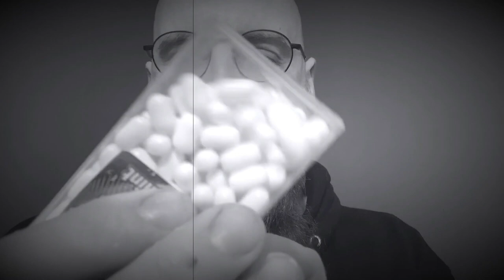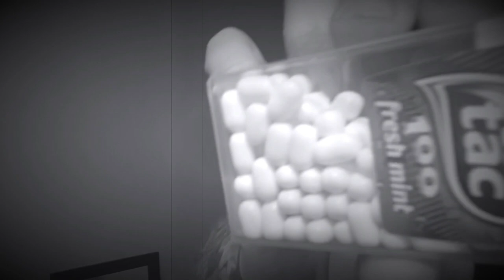Shaking my TicTacs in your general Direction | ASMR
HONOURABLY COURT A WOMAN FROM SWITZERLAND, MARRY AND THEN MAKE LOVE TO HER!